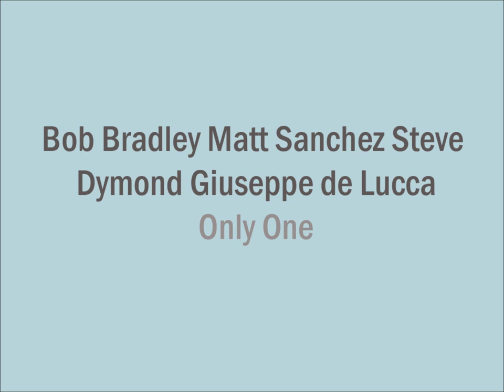Bob Bradley Matt Sanchez Steve Dymond Giuseppe de Luca - Only one